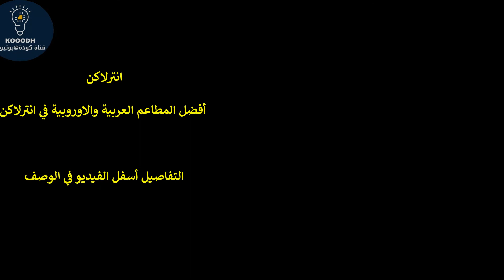انترلاكن سويسرا I السياحة في سويسرا I بحيرة برينز I كهوف سانت بيتوس I جبل هاردر كولم انترلاكن kooodh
رحلتي الى سويسرا كانت في منتصف يونيو مررت على العديد من المدن والارياف و#البحيرات_السويسرية الجميلة مثل لوزيرن انترلاكن جرينالد روتي سانت_غالين شلالات_الراين # وادي_لوتربرونن # بحيرة_لونجرين
ثامن محطة لنا في سويسرا كانت انترلاكن وتقع مدينة انترلاكن السويسرية بين بحيرتي برينز وثون في منطقة بوديلي ويعبرها نهر الآر الذي يصل بين تلك البحيرتين، تعتبر إنترلاكن سويسرا واحدة من الوجهات السياحة في سويسرا الأكثر شعبية. تعتمد انترلاكن بشكل رئيسي على السياحة فهي تضم العديد من مناطق الجذب السياحي التي تشمل على الاماكن الطبيعية من بحيرات و انهار الى جانب المنتزهات والاسواق والمعالم التاريخية اضافة الى المطاعم والمقاهي.
للمزيد عن سويسرا :
يمكنكم الاختيار بين أفضل الفنادق والمنتجعات السياحية في انترلاكن على موقع